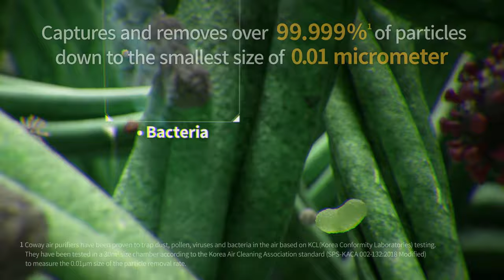[Coway] HyperCaptive™ Air Filtration System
⚠ All airborne particle matters and we take purification seriously.

From Pre-filter to Max2 filter combined with Activated carbon filter and Green True HEPA filter,
Coway's HyperCaptive™ Filtration System' captures and removes over 99.999% of particles down to the smallest size of 0.01 micrometer.

Pure the air with [Coway HyperCaptive™ Air Filtration System]